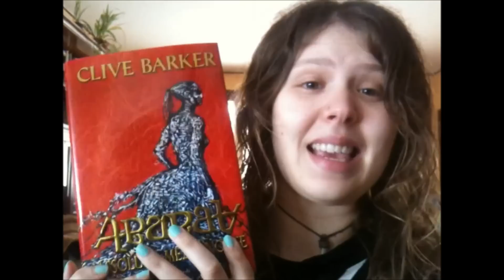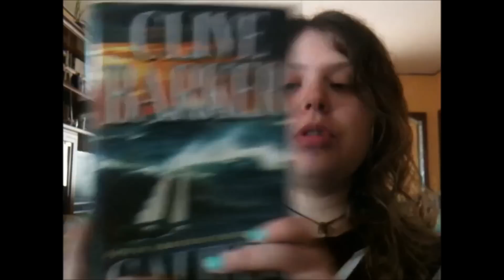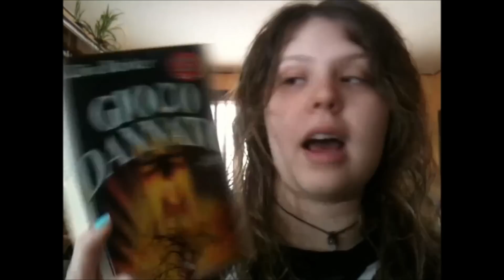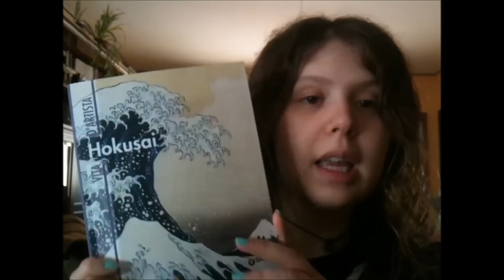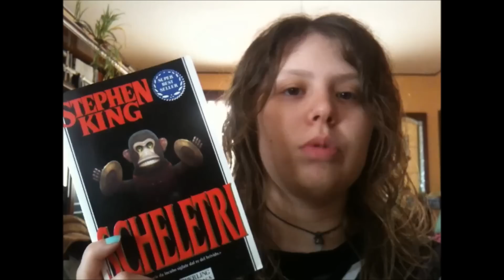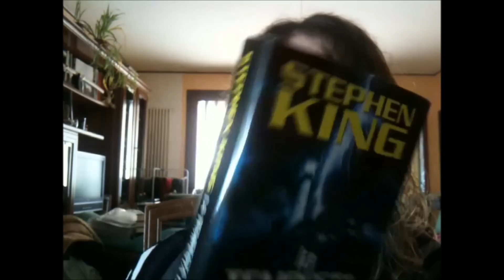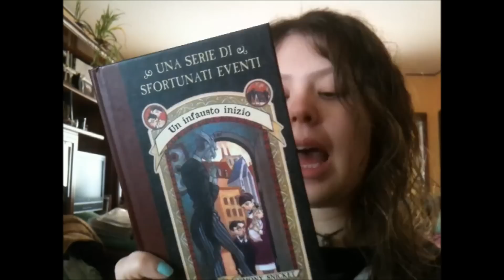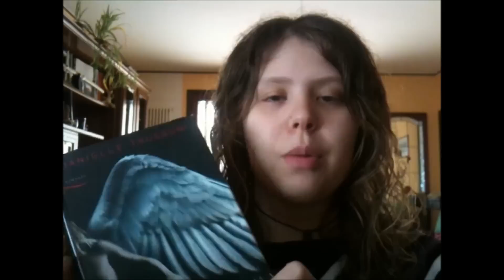[In my mailbox #13] - Acquisti libri Gennaio 2014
LEGGIMI!!